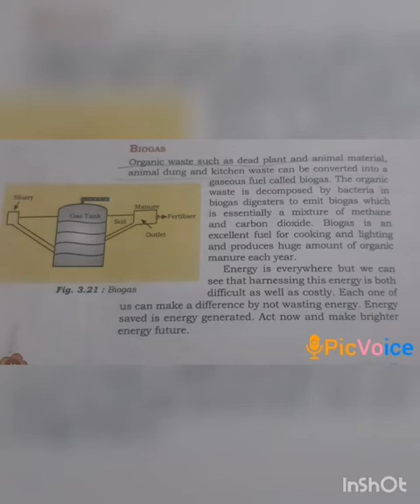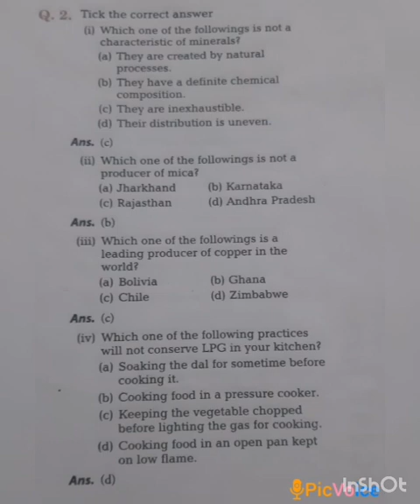SRI PARASAKTHI VIDYALAYA CBSE